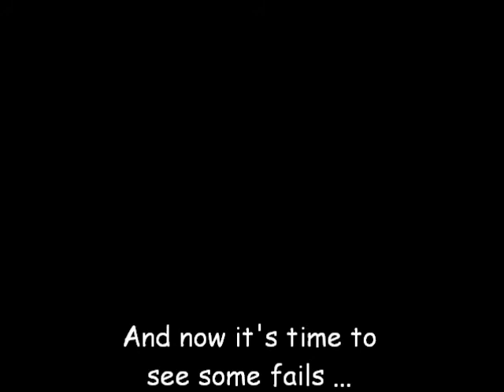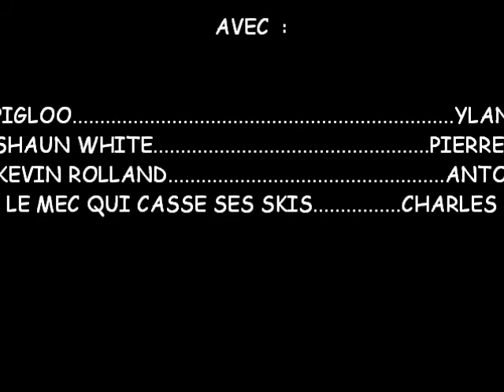Les Houches-Chamonix 2012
Petit montage du séjour aux Houches-Chamonix avec Anto, Pierre, Ylan et Charles.